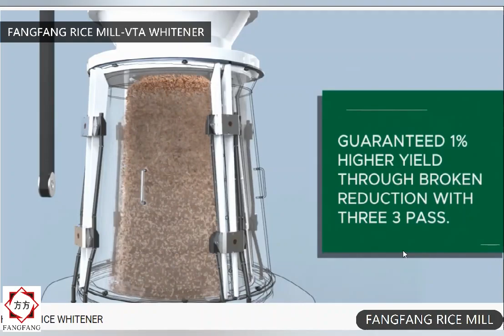SATAKE Type Vertical Rice Whitener Running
Less breakage of rice
Best whitening and shine on rice
higher life without uneven wearing pattern
Super balancing of each and every piece
No vibration in machine due to stone